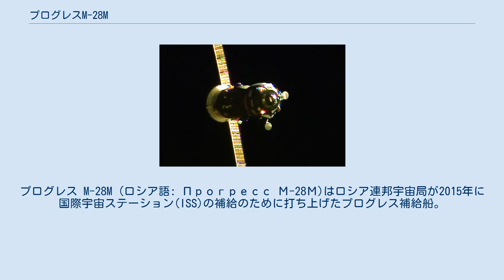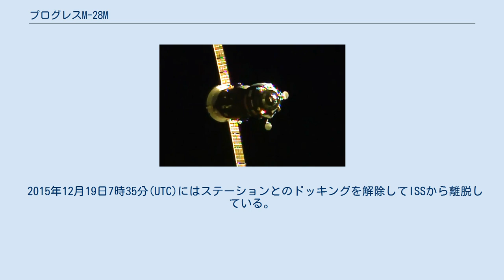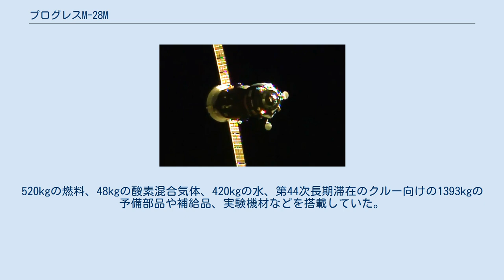プログレスM-28M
プログレス M-28M (ロシア語: Прогресс М-28М)はロシア連邦宇宙局が2015年に国際宇宙ステーション(ISS)の補給のために打ち上げたプログレス補給船。
NASAやJAXAではプログレス60や60Pとも称される。
前回打ち上げとなったプログレスM-27Mは打ち上げに失敗しており、スペースX CRS-7の打ち上げ失敗後間もない2015年7月3日に打ち上げられた。
28機目のプログレス-M改良型(11F615A60)の打ち上げであり、シリアル番号は428であった。
 M-28Mは2015年7月3日4時55分(GMT)にカザフスタンのバイコヌール宇宙基地からソユーズ-Uで打ち上げられた。
 2015年7月5日7時11分(UTC)にISSのピアースにドッキングした。
4月28日のM-27M、6月28日のCRS-7の打ち上げ失敗によって補給船のISS到着は3ヶ月ぶりであり、ISSに滞在するゲンナジー・パダルカは「7月にクリスマスがやってきたみたいだ」と述べている。
ドッキング後は搭載物資が下ろされ、不用品が詰められた。
 2015年12月19日7時35分(UTC)にはステーションとのドッキングを解除してISSから離脱している。
 M-28Mは2381kgの貨物と補給品を搭載していた。
520kgの燃料、48kgの酸素混合気体、420kgの水、第44次長期滞在のクルー向けの1393kgの予備部品や補給品、実験機材などを搭載していた。
ドッキング期間はおおよそ4ヶ月間の予定であった。